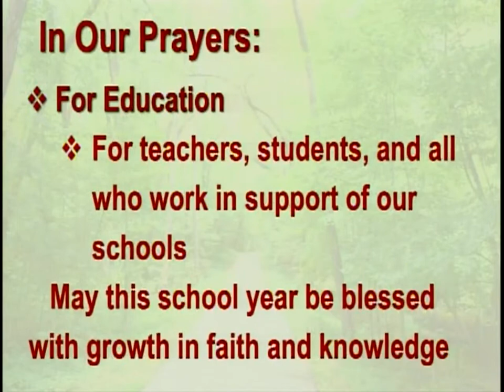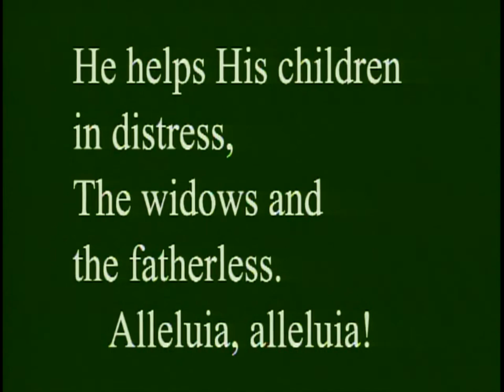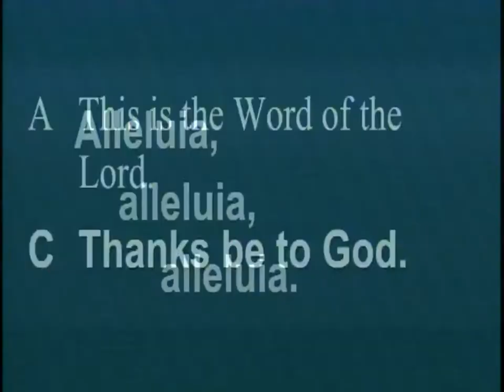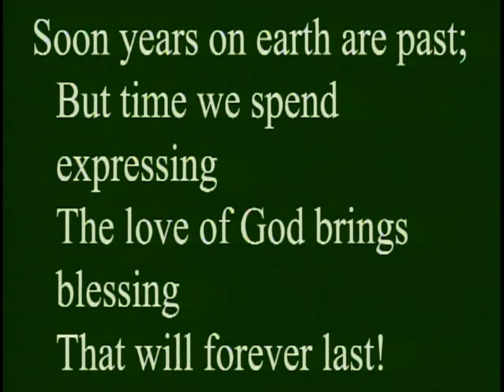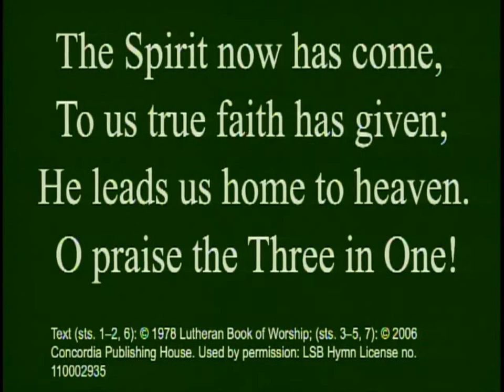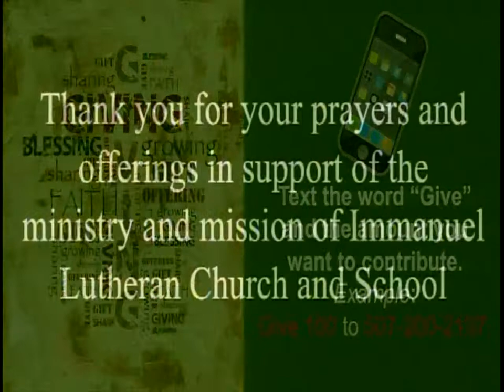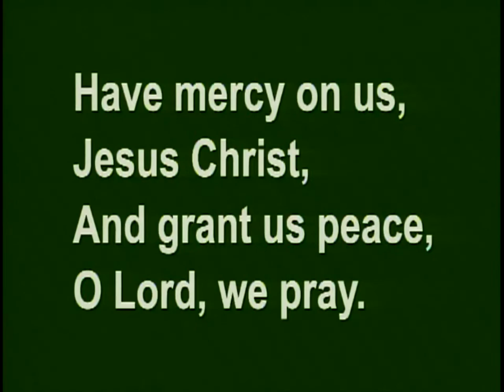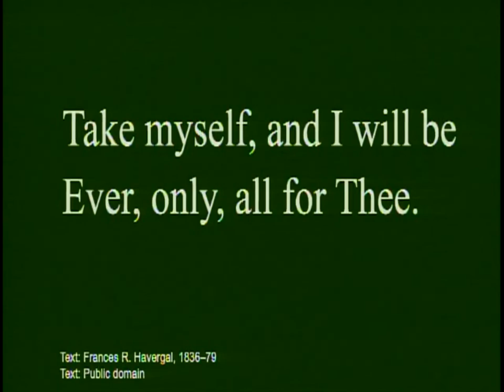September 4, 2022 - The 13th Sunday after Pentecost